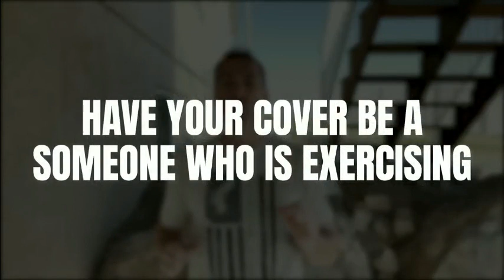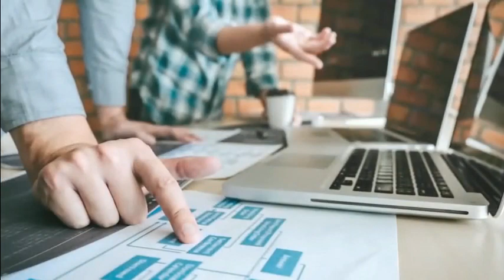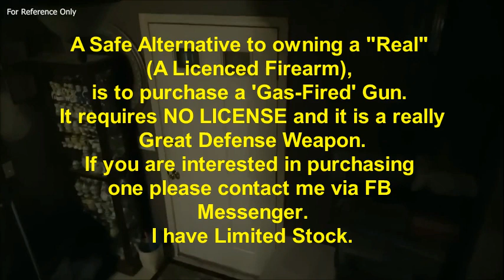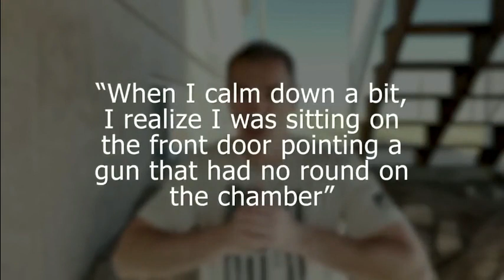How to Make your Home Safe against Possible Break-In